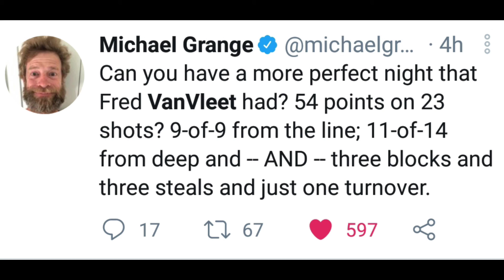Steph Curry scores 38pts joins Wilt Chamberlain. Fred Van Fleet career high 54pts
Steph Curry of the Golden state warriors scored 38 pts against the celtics. Although he had a big night the celtics won the game by 4points
nbahighlights stephcurry steph62 goldenstate warriors He joinWilt Chamberlain as the only warrior players to score 17000 points. Fred van vleet scored career high 54points and franchise record. he shot 11 of 14 from 3points and he made 3steals and one turnover.